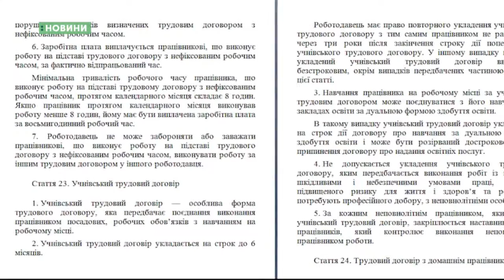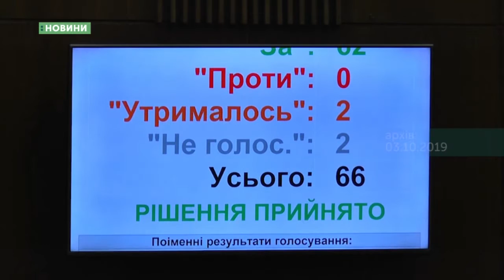14.01.2020. Новини. 20:30